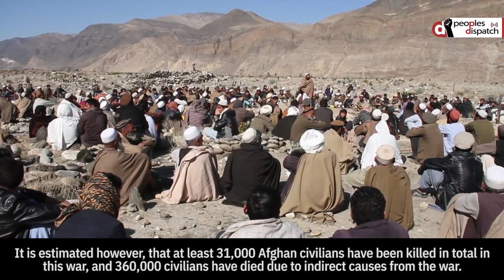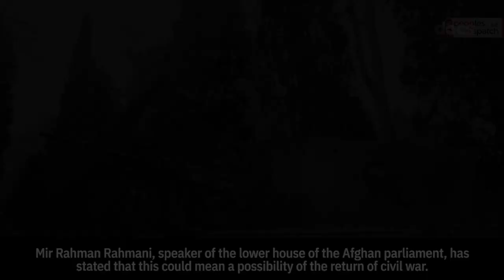What did US achieve in 20 years of Afghan war?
On April 14, US president Joe Biden announced that the US, along with NATO allies and operational partners, will be withdrawing all their remaining troops from Afghanistan before Sept 11. This year will be the 20th anniversary of the 9/11 attacks, and twenty years of direct US presence in Afghanistan.
So what did the US achieve in all these years that cost so many lives?
For one, the US has failed to realise one of its main goals of destroying the Taliban. It is leaving the country after what is definitely a defeat. The Taliban, in fact, is stronger than it has ever been since 2001.